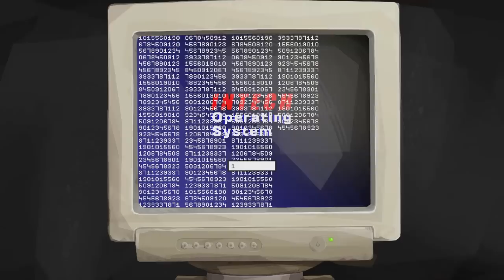CLEANING UP A MURDER SCENE! - SERIAL CLEANERS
Serial Cleaners is out now via 505 Games on PC, PlayStation, Xbox and Nintendo Switch.

We've landed ourselves in a murder scene and it's our job to clean up the evidence and get rid of the bodies!